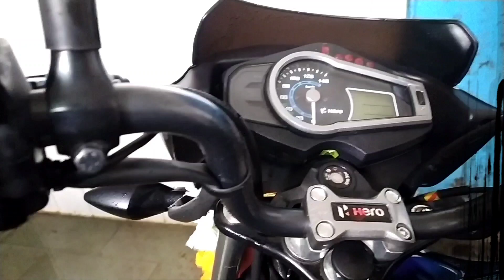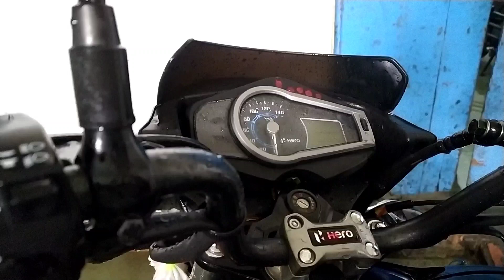Hero Glamour new bs6 bike 125 cc new model bs6 glamour LED headlight digital metre new hero glamour